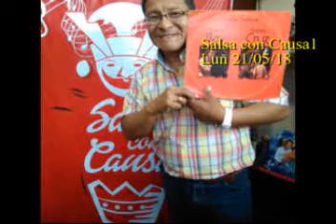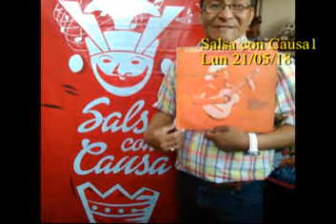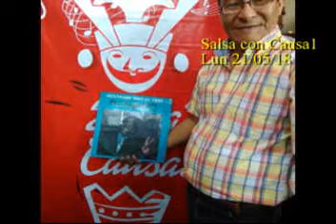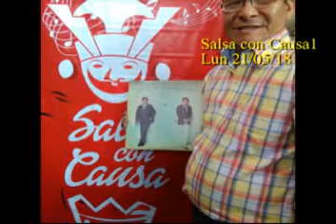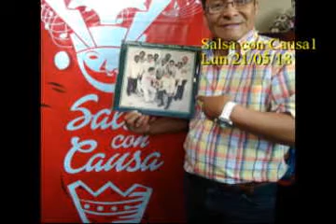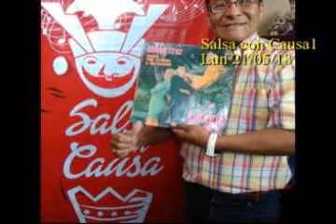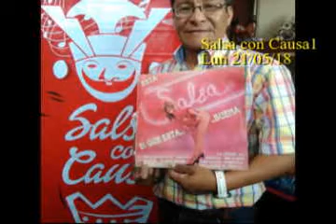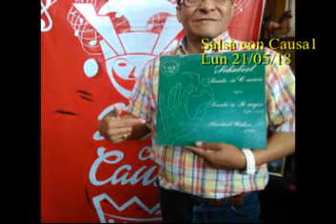"Salsa con causa" (I) x Jaime Del Castillo para Mambo Inn radio, Lima Perú lun 21/05/2018